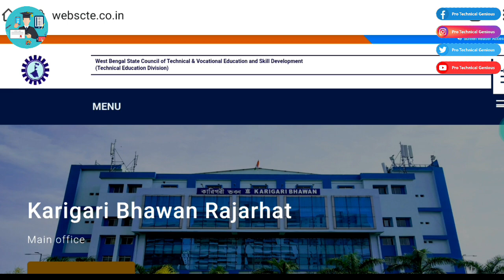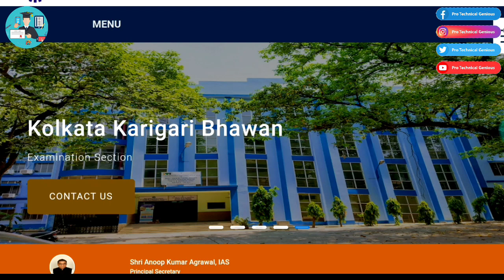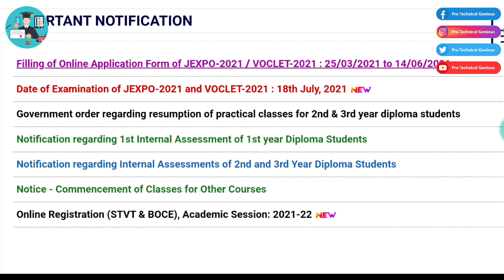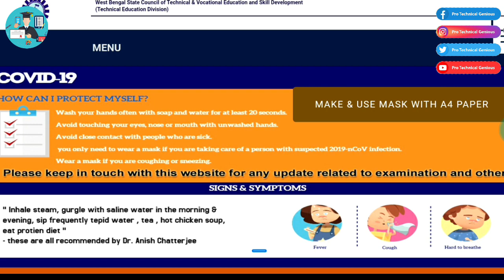Jexpo And Voclet Exam Date 2021|| Official Information || Online Application 25/03/2021 - 14/06/2021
# Technical Education, Information, Technical Tricks # JEXPO & VOCLET / ITI ADMISSION ALL INFORMATION AND COUNCILING TRICKS # ITI এর বিভিন্ন Trade ( All Suggestio of ) & DIPLOMA ENGINEEREING এর Semester এর বিভিন্ন বিষয়ের Important Topic এর উপরে Video দেখতে চোখ রাখুন আমাদের চ্যানেল "Pro Technical Genius" এ।

r=nametag